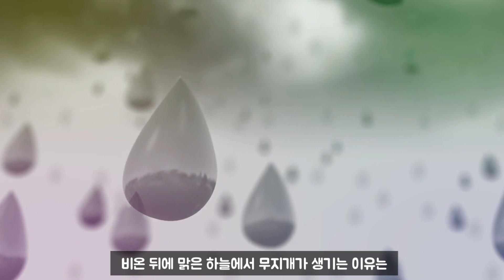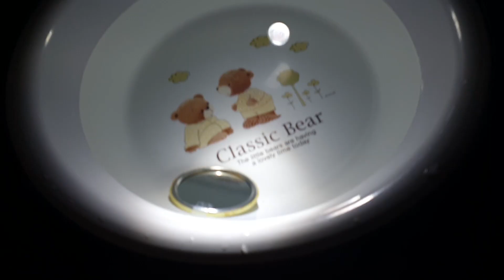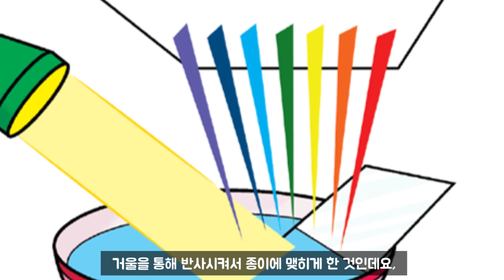( )로 집에서 쉽게 무지개 만들기!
빨주노초파남보~ 무지개!
어렸을 때부터 항상 하늘 그림을 그릴 때면 빠지지 않고 넣어주었는데요!

그런데 잘 생각해보면 실제로 무지개를 본 적은 그리 많지 않았습니다.

무지개는 비가 온 뒤에 공기 중에 있는 물방울에 의해 햇빛이 굴절 및 산란되어
우리 눈에 보이게 되는데요!

이러한 원리를 이용한다면
집에서도 쉽게 무지개를 만들 수 있습니다!

어떻게 만들 수 있는지는 영상을 통해 확인해주세요!^^